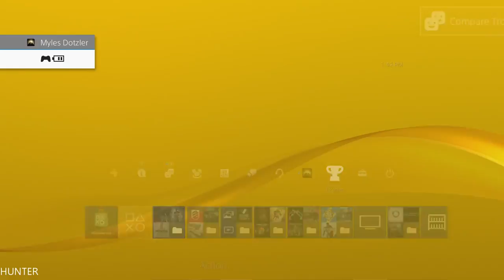The Elder Scr olls V: Skyrim Special Edition PART 81 PLAYSTATION 4 (1080p60FPS)